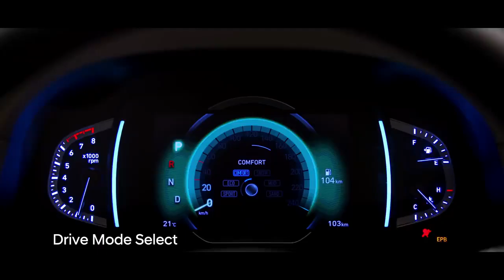Hyundai | All New CRETA | The Ultimate SUV | Ultimate Performance with Traction Control Mode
Be it on the road or off it, the AllNewCRETA has the dynamism to go the distance with Paddle Shifters, Traction Control Mode (Snow, Sand and Mud) and Drive select mode (Eco, Comfort and Sport) that delivers a power packed performance on every terrain.

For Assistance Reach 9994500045